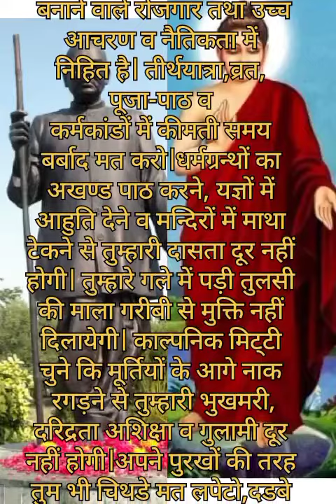तुम्हारी मुक्ति का मार्ग धर्मशास्त्र या धर्म स्थल नहीं है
तुम्हारी मुक्ति का मार्ग धर्मशास्त्र या धर्म स्थल नहीं है बल्कि तुम्हारा उद्धार उच्च शिक्षा,व्यवसायी बनाने वाले रोजगार तथा उच्च आचरण व नैतिकता में निहित है। तीर्थयात्रा,व्रत, पूजा-पाठ व कर्मकांडों में कीमती समय बर्बाद मत करो।धर्मग्रन्थों का अखण्ड पाठ करने, यज्ञों में आहुति देने व मन्दिरों में माथा टेकने से तुम्हारी दासता दूर नहीं होगी। तुम्हारे गले में पड़ी तुलसी की माला गरीबी से मुक्ति नहीं दिलायेगी। काल्पनिक मिट्टी चुने कि मूर्तियों के आगे नाक रगड़ने से तुम्हारी भुखमरी,दरिद्रता अशिक्षा व गुलामी दूर नहीं होगी।अपने पुरखों की तरह तुम भी चिथडे मत लपेटो,दडबे जैसे घरों में मत रहो और इलाज के अभाव में तडप-तडप कर जान मत गंवाओं। भाग्य व ईश्वर के भरोसे मत रहो,तुम्हें अपना उद्धार खुद ही करना है। धर्म मनुष्य के लिए है, मनुष्य धर्म के लिए नहीं और जो धर्म तुम्हें इन्सान नहीं समझता वह धर्म नहीं अधर्म का बोझ है। जहाँ ऊँच-नीच की व्यवस्था है। वह धर्म नहीं, गुलाम बनाये रखने की साजिश है।"
बाबा साहब डॉ० भीमराव अम्बेड़कर𑀅𑀲𑁄𑀓𑀥𑀫𑁆𑀫𑀮𑀺𑀧𑀺